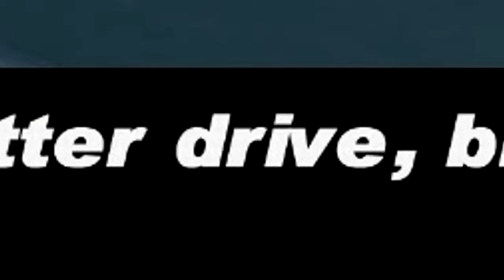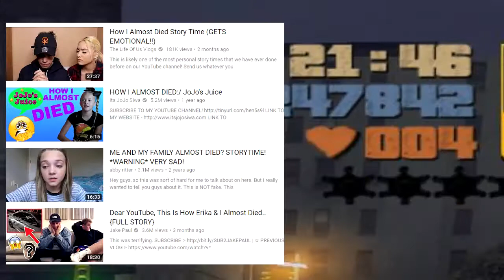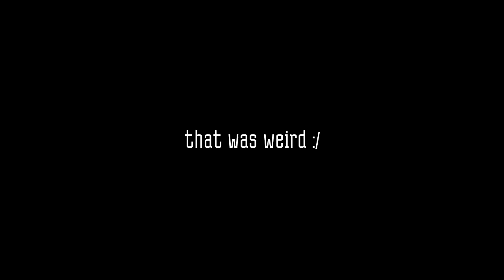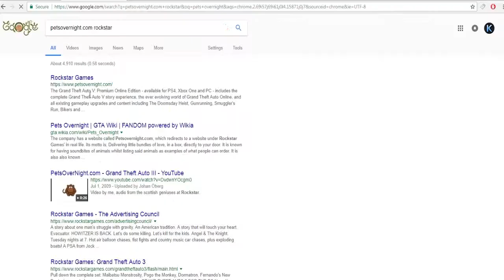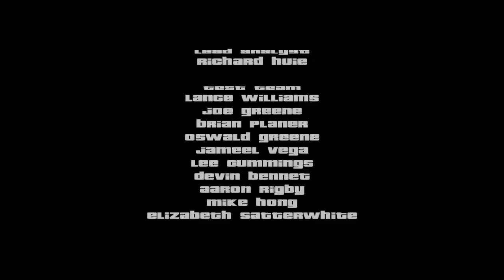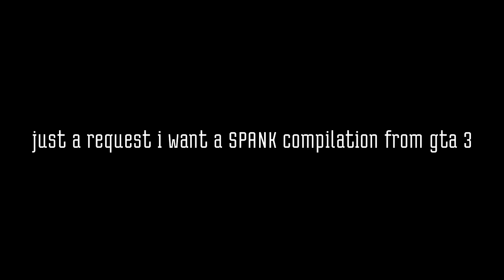GTA The Third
A Messed Up Gameplay Vol.1
If anyone question my thumbnail, thanks, it's compressed and i'm running out of ideas to put into it.